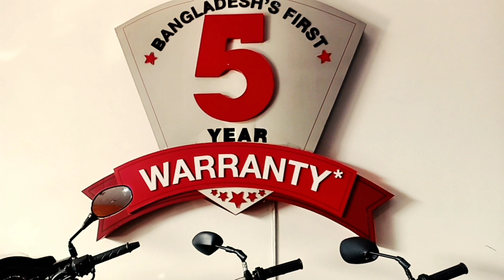New Hero hunk || Niloy motors || best hero showroom in BD || hero Bangladesh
I was visited hero showroom, and  on of my littel brother bought hero hunk 150cc blsck panther colour. Its a nice showroom,  thanks to niloy motors.